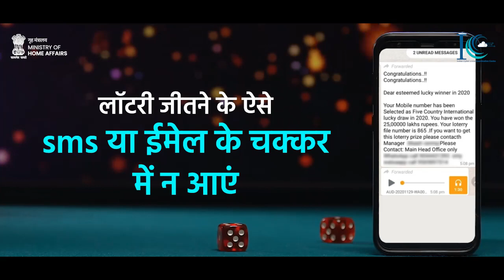Online Lottery Scam